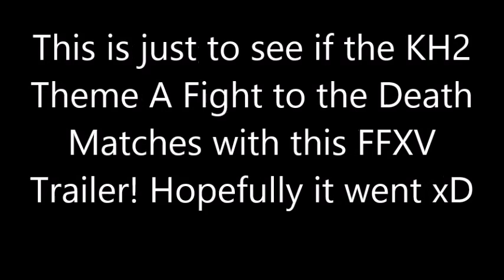FFXV Trailer w/ A Fight to the Death Theme from KH II.5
All I did was edit the video with a different audio so... its's nothing special. And since this was done at 5am in the morning... the views don't matter nor the likes.. But hopefully I reach 60 subs soon xD. Just enjoy the video ^^